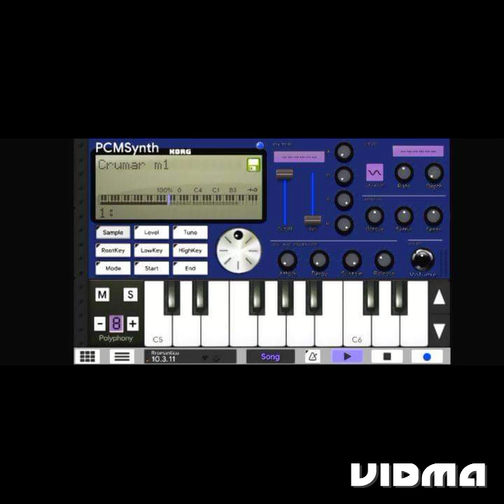fuego pentecostal 💥💥💥🌴🎸🎵🎹 musica cristiana alegre esaltando a cristo 🎹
síguenos atraves de Facebook Alex y sus teclados 2